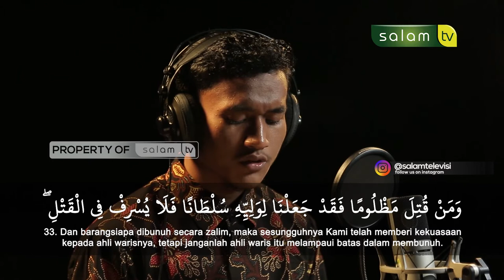Bacaan Merdu Qur'an Surah Al Isra' Ayat 32 - 33 | Akh Zakaria